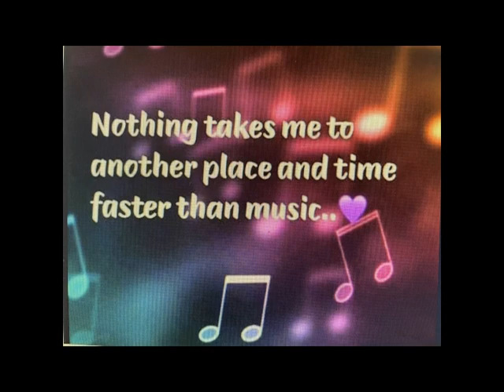Lenny L sings - 18 Yellow Roses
Lenny L  sings - 18 Yellow Roses, cover of Bobby Darin song.